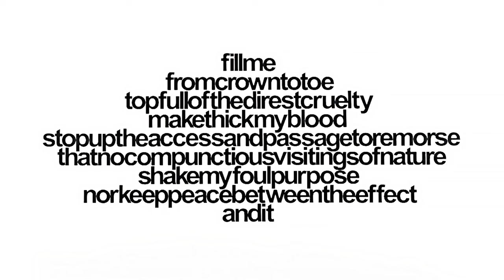Contemporary Art Explained: Vernon Ah Kee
Artwork: Vernon Ah Kee, cantchant, 2007

Themes: Decolonial Art, Text Art, Settler "Naturalisation"

Description:  In this video I discuss the teaching of English as colonial violence and how Vernon Ah Kee uses English as a weapon to confront settlers. I discuss the removal of the spaces between words as a deliberate strategy to make English difficult for "native" speakers.

Educational Resource: A list of discussion questions, a studio activity, definition of key terms and artist quotes can be found

Short Arts is a free video series written and produced by Dr Tim Gregory, Lecturer in Art at UNSW, Sydney (Eora Nation). Short Arts connects contemporary art to big and radical ideas.